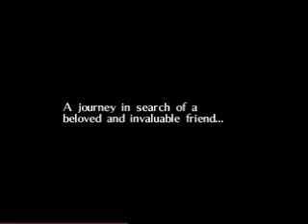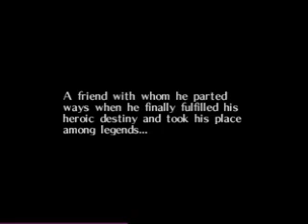The Legend of Zelda: Majora's Mask playthrough (1)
Well, I didn't want to wait. I'll upload both OOT and MM at once. Before you complain about the sound being off sync, I will say this, this is the only part that has that.
Also, the first 37 parts record at 15 FPS, 38-75 record at 20 and are smoother. Parts 1-25 use an older video plugin, and parts 26-75 use a newer one. It turns out my video card can support better plugins now. But anyway, this is the beginning. That's it, getting turned into a deku, and getting to Clock Town!

Once again, using Nemu64, and hypercam. Be sure to actually WATCH most of the parts instead of say, cool, or nice vid or something. There are some really cool things done here and there hahaha.